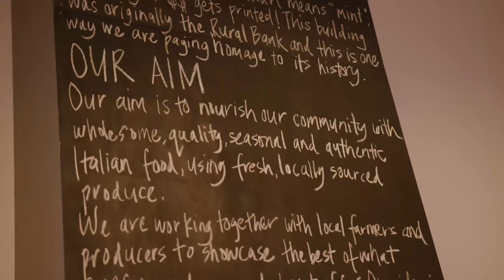A Guide to Griffith With Zecca Handmade Italian’s Michaela Cangelli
Tucked away in New South Wales’ Riverina region is Griffith, one of country NSW’s prettiest little towns. According to Griffith-born local Michaela Cangelli of Zecca Handmade Italian, it’s friendly too – ask someone for directions one moment, and you’ll find yourself in their kitchen sharing coffee and biscuits the next. That warm welcome extends to the food and drink, from the paninis at La Piccola Grosseria to the natural vino at Yarran Wines, and the beers, whisky and gin at Whitton Malt House. Come find out what makes this place so special.